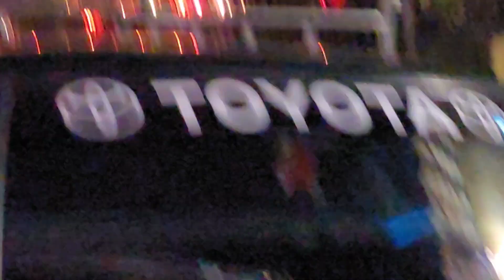ASI SE CELEBRA EL DIA DE LOS FAROLITOS EN MI PUEBLO EL SALVADOR 🇸🇻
Canal de @HEYL1N

Espero te guste y te diviertas con el video 🤗❤️

Gracias por el apoyo se les quiere ☺️